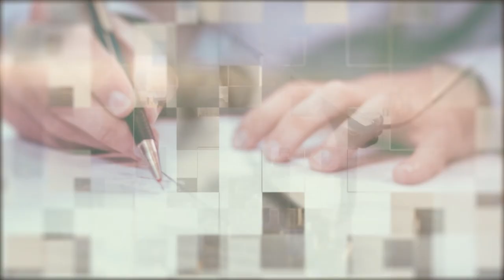Arbitration Hearing - Practical aspects in International Arbitration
Friday, 17 Nov 2023 in NTC at Quinn Emanuel Office.
Speakers: Gabriel Seijo, Mark McNeill, Michael Young KC and Paulo Macedo
Moderator: Lidia Rezende

Promoted by Cescon Barrieu and Quinn Emanuel

Topic: Arbitration Hearing - Practical Aspects in International Arbitration

Place: Quinn Emanuel, 51 Madison Ave, 22nd floor, New York, NY 10010, United States.

Private event, informal talk, no audience.

Produced by Stargazer Video, Xander Black.